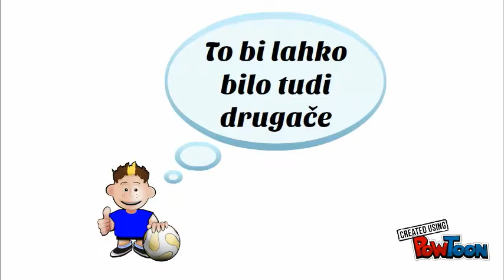24ur-nogometa-trener in starsi